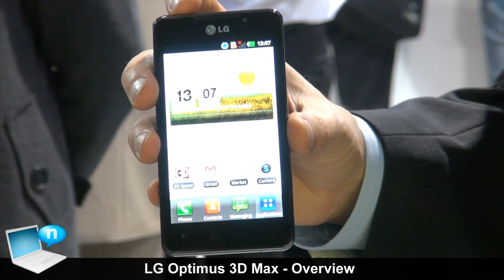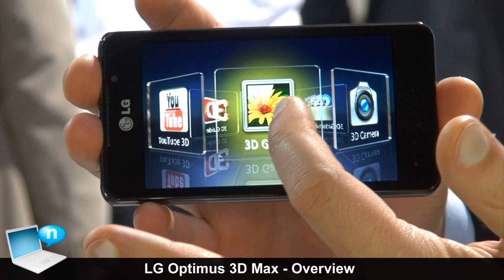LG Optimus 3D Max